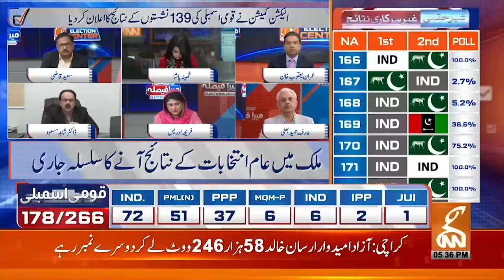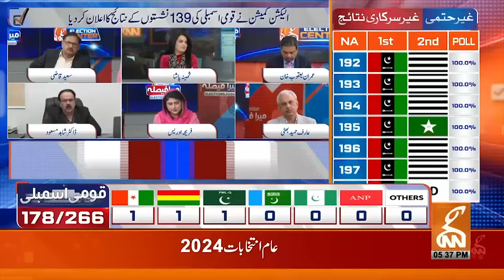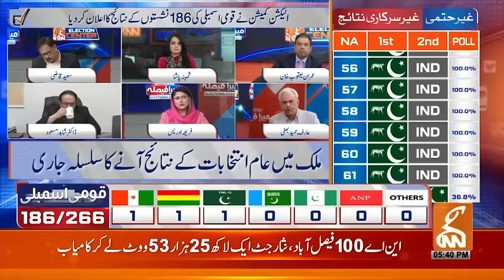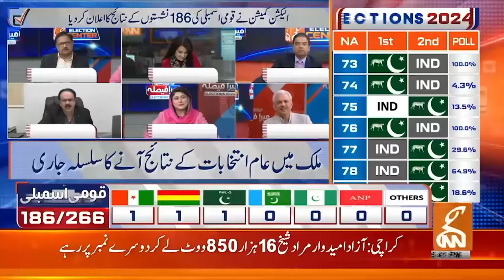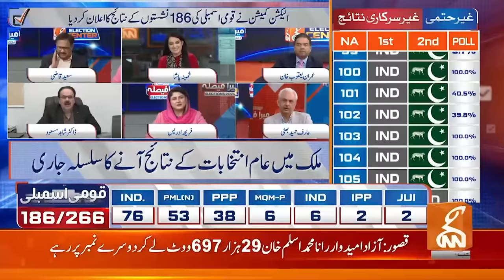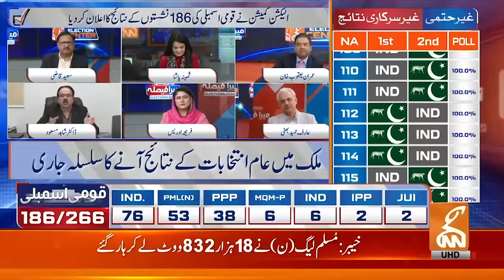PTI on Top? | Dr. Shahid Masood Most Important Analysis on Current Situation | GNN